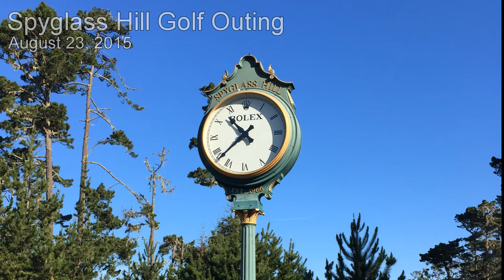Spyglass Hill Golf Outing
I took my golf buddies, Abram, Dan and John to golf at Spyglass Hill on August 23 to celebrate my birthday.  The weather was awesome and we had a great time.